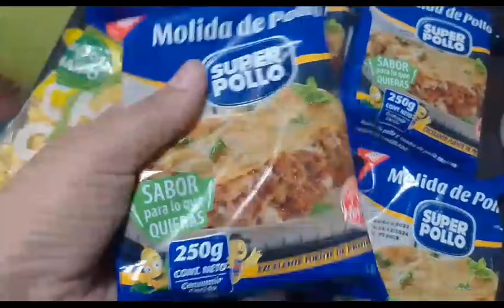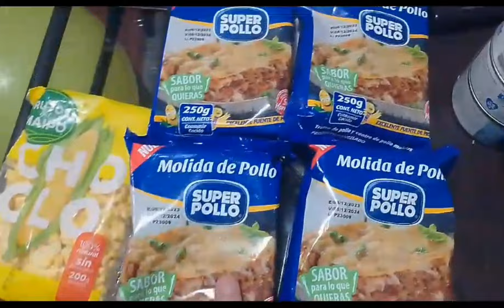!!LUJOSIDAD DE CAMBIO!! la Agatha es una sirenaaa..!!PISCINA+SANDIA vidacotidiana #2024